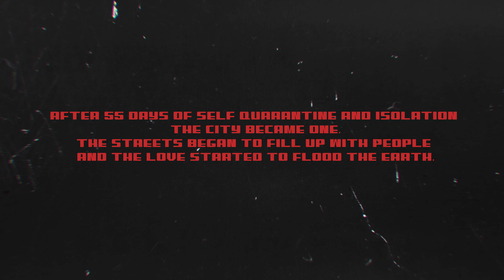Rey King - WAIT ⏳ (Official Video)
JN Music Presents: “WAIT”

Directed: Freddy Millionss
Edited: Freddy Millionss
Composer: Israel (Rey King) Mercedes
Produced: Juice Banger
Mixed: Rey King
Master: Rey King

Lyrics:

Wait
Wait, Niggaz sleep I’m awake
You clock in round 8
I clocked in round 6
Boy you two hours late
I took ur how on a date
she saw me cook on the gram
She sucking dick for a plate
I ain’t even make steak
I think I made that how chicken wings
she made a move with her face
Almost knocked her tooth outta place
I been stacking up making so much bread running out of room in the safe
Gotta pent house so fucking high that my living rooms outer space
Gotta swimming pool in outer space
You barely move outta state
I don’t need goons I’m ok
They still gone do what I say
niggaz know ima young god like I left the tomb with a cape
so you should move out the way
I don’t got to much to say
But Hold up wait
I do this shit for my peoples
If you don’t not fuck with my people
Then we don’t got nothing to speak on - see I do this shit for the block tho
My niggaz that stuck in the barrio
See I be the one with the gwopo
So if you gone come for my spot then you better off telling them
Wait wait wait hold up
Wait wait wait wait
God told you you gotta wait another year to get the bag - shit is sad
Counting down the days just to get the bag.